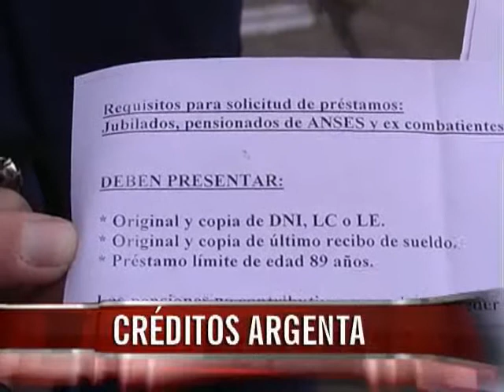Creditos Argenta: Se regitraron largas colas jubilados en el Correo para recibir los requisitos